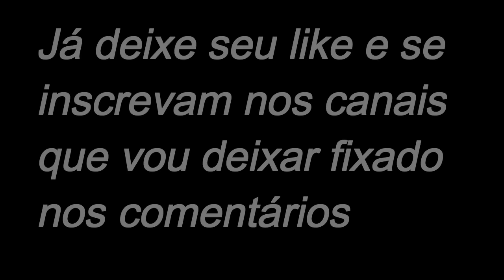Luísa Sonza Top Momentos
Músicas : Goblins from Mars - Back to the Bronx E Goblins From Mars